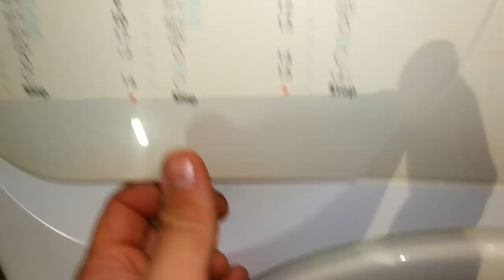Experiment - Make Dough - in a Washing Machine - Centrifuge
Fast, Easy and Tasty.